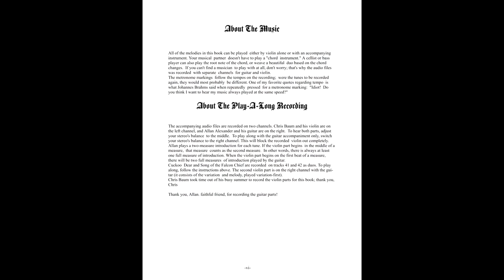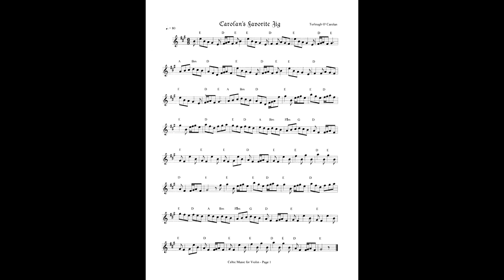Celtic Music for Violin music book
Celtic Music for Violin by Jessica Walsh has 40 pieces in this collection ranging from lovely portraits to lively jigs. They come from traditions including Irish, Scottish, Welsh, and Manx, and span several hundred years. The unique personality and sound of the violin complements them all.

A few of the tunes are more than 400 years old; some are new. All have that inexplicable but necessary magic, the quality which draws the player to begin the tune again, just one more time...

Whether a lilt, love song, or lament, each melody in this collection is a gem; many are sure to become cherished favorites.

The accompanying Play-Along audio files includes all the tunes in the same order in which they appear in the book. The audio files features separate channels for violin and guitar so that the violin player can play along with the guitar accompaniment. Allan Alexander artfully renders the chords on guitar, providing a harmonic tapestry over which the melodies float.